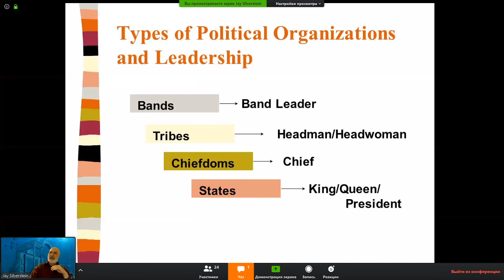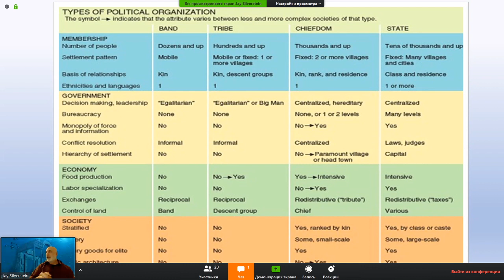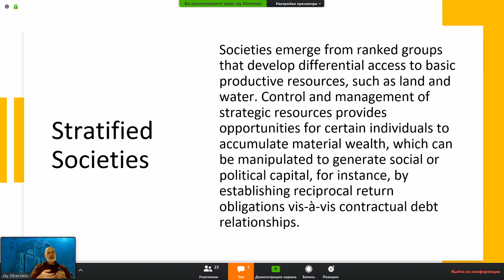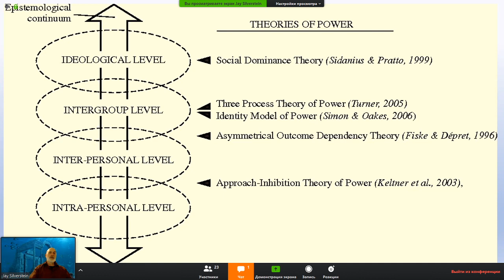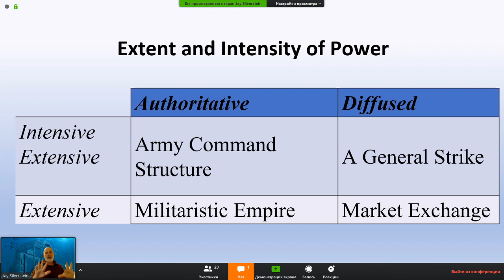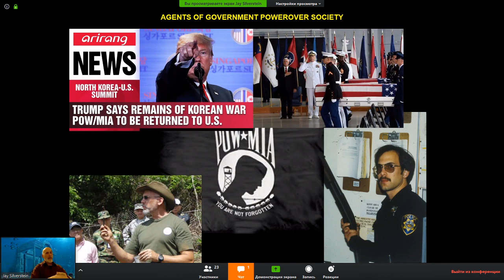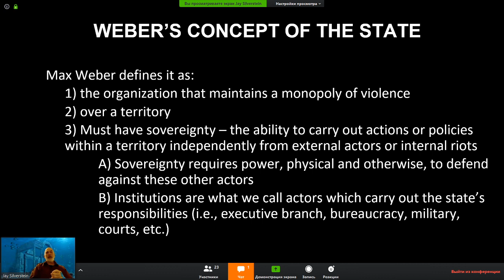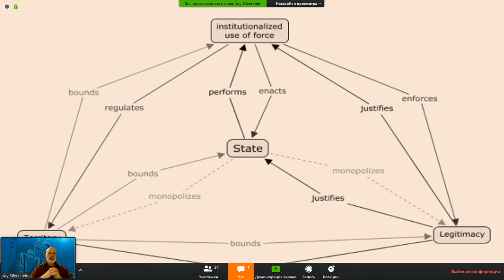Open course "The Rise and Fall of Complex Societies", Jay Silverstein. Lecture 4 | SAS UTMN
SAS open course "The Rise and Fall of Complex Societies", Jay Silverstein.

Lecture 4, Imperial Organizations, Jay Silverstein (SAS)

This open course is a lecture part of an elective for SAS students. Classes are conducted on Zoom and are broadcast for the general audience on YouTube. You can leave your questions and comments for prof. Silverstein in the comment section below. He might answer some of them.

Civilization represents the apex of human socio-political achievement and its destruction the epitome of societal failure.
We will evaluate definitions of civilization and collapse and conduct a survey of civilizations from history. Cultures examined will span the Bronze Age to Modernity and from geographical regions covering Eurasia to the Americas.
We shall evaluate theories and models of the behavioural and natural factors that nurtured success and precipitated failure to identify commonalities and idiosyncratic circumstances across space and time.

This open course allows the audience to become conversant in theory associated with the dynamics of complex societies and be able to apply these in a critical manner to contemporary times.